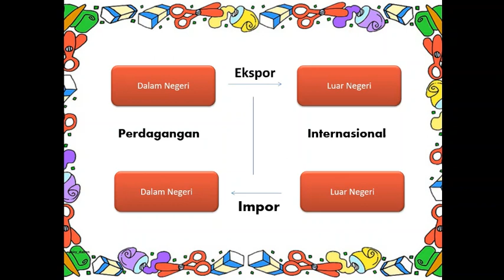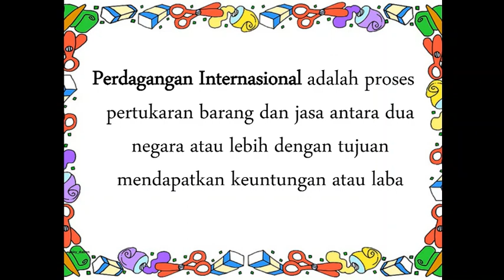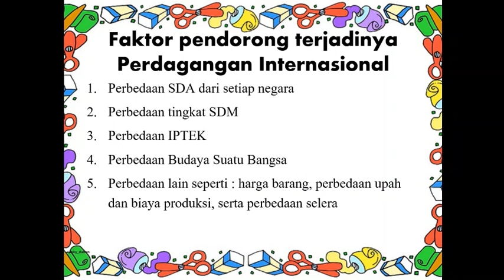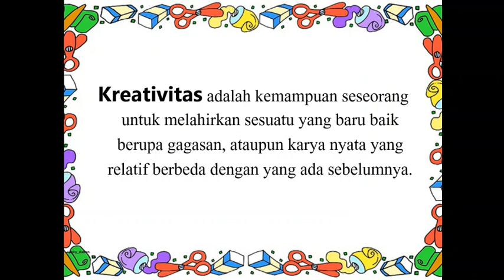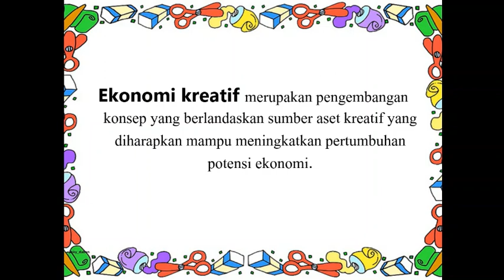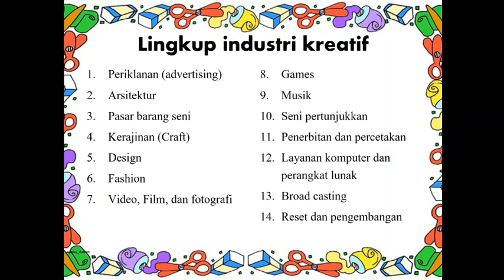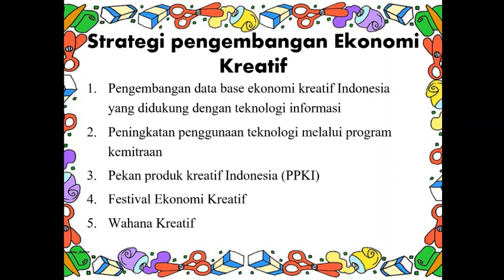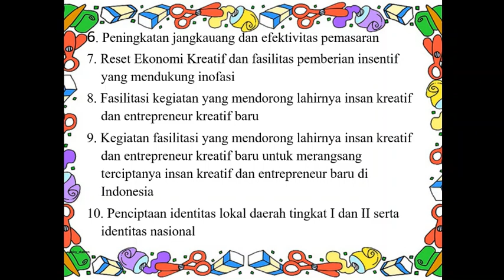materi IPS kelas 9 - Perdagangan Internasional - SMP SWADAYA 1 Bandung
tonton dan tulis nama kalian di kolom komentar!